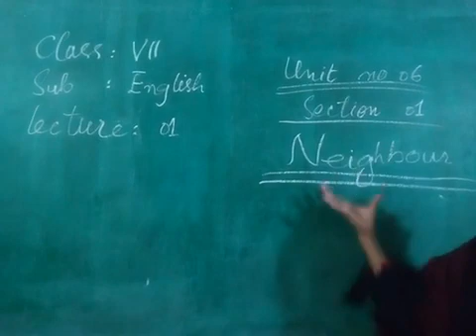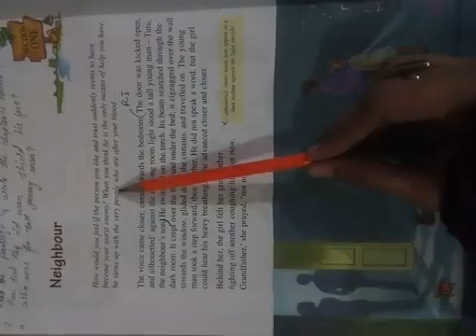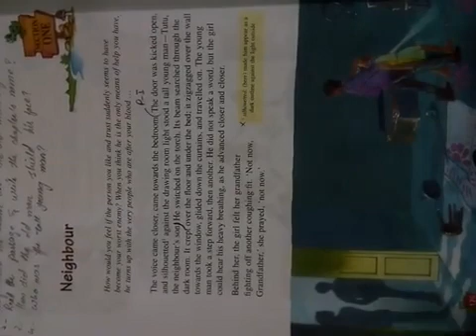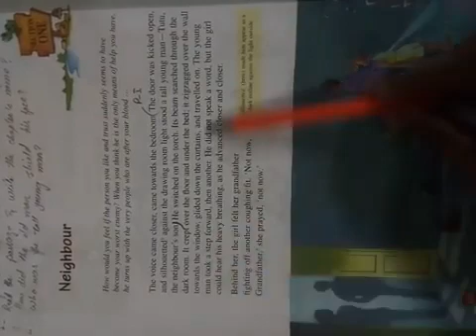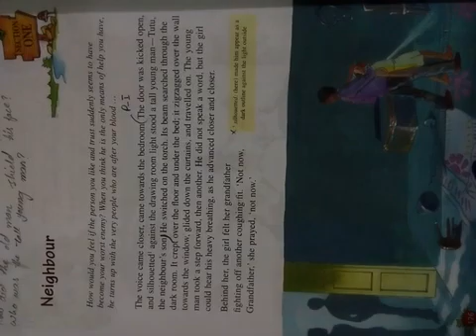9 April Class 7 English L1